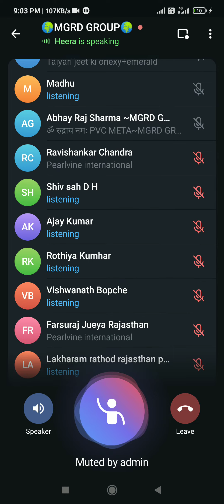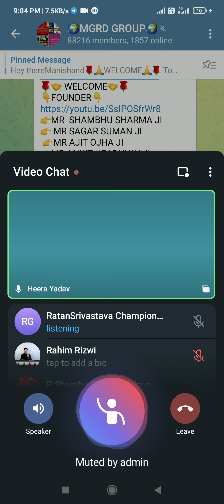Live Meeting Good News|pearlvine latest update today 2023